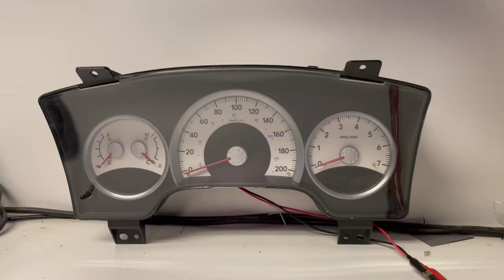2004-2011 DODGE DAKOTA (5) USED DASHBOARD INSTRUMENT CLUSTER TEST